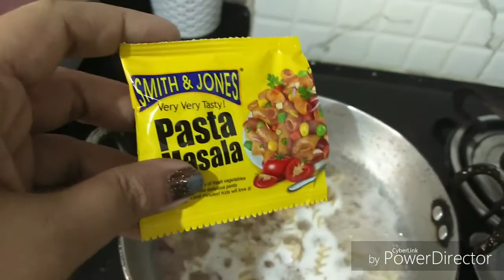କିଛି ଭଲଶିଖିବା ପାଇଁ ବୟସର ସୀମା ନଥାଏ,crispy baby 🌽 chilli, ପାରପାଂରିକ ଖାଦ୍ୟ ଖାଇ ନିରୋଗ ଓ ସୁସ୍ଥ ରୁହନ୍ତୁ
There is no age limit for learning, crispy baby 🌽 chilli, mushroom masala, pasta,LONG CHILLI baby 🌽 pokora n lots of shopping, dinner at KFC